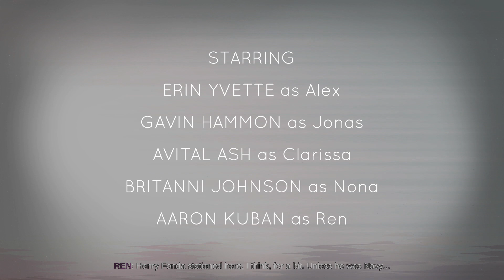OxenFree-Ep. 10: Oh we ain't done yet friendo!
Surprise! Lol! I betcha didn't see this coming! Or maybe you did. In  that case, DOUBLE SURPRISE! NEITHER DID I! Anyway, I hope y'alls day is going great and that you're doin' fine. Please enjoy this vid. Like, sub, blah blah blah. And have an AMAZING rest of your day. Bye friends!